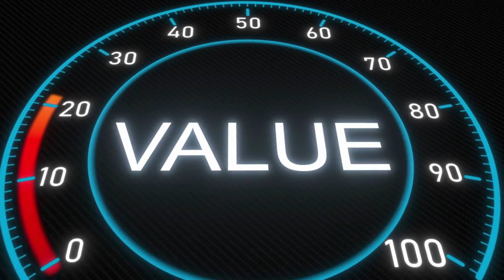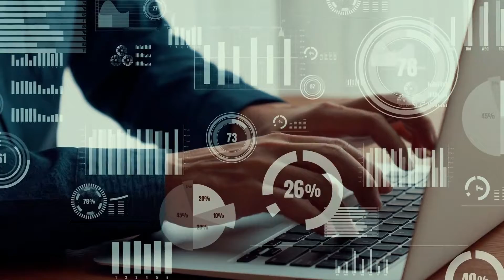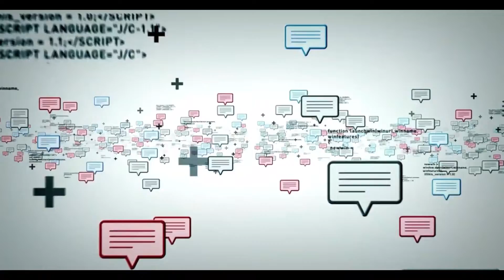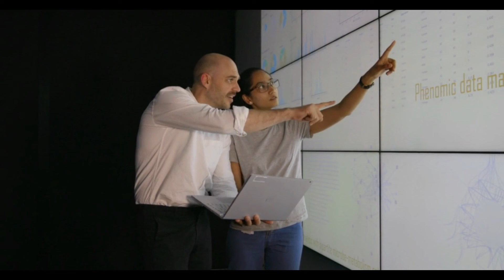Data Mining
What is Data Mining, and why is it useful?
If you're interested in discovering more about how big an exabytes is, here is a link to the video Bits and Bytes.